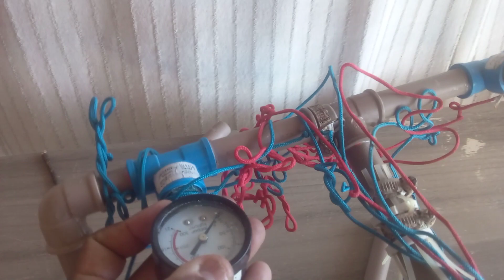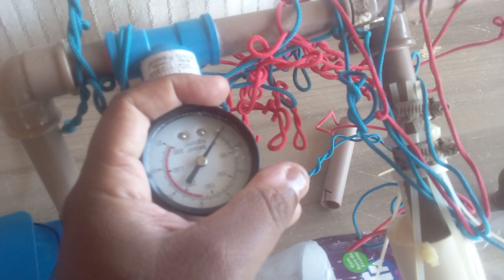Ideias para aperfeiçoar o foguete e a base de lançamento